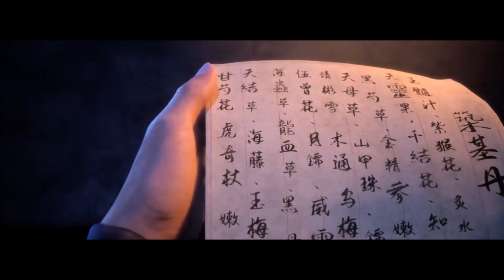【凡人修仙传】灵界篇：921集 修炼百年 冲击炼虚 Mortal's Journey to Immortality凡人修仙传剧情讲解 凡人修仙分析 凡人修仙传有声书 凡人修仙传有声小说